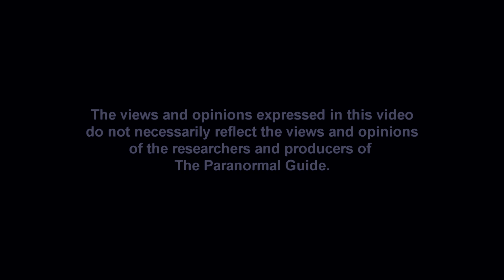Urban Legends: Dead Mans Road (The Paranormal Guide Australia)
Part 2 of the 'Ghosts on the Road' Urban Legends Series. This time we take a look at those freaky parts of old roads and the energies that might remain from darker times.

Producers of real paranormal investigation, ghost, urban legend and research videos from Australia exclusive to this channel.